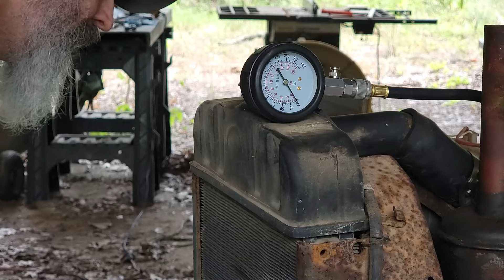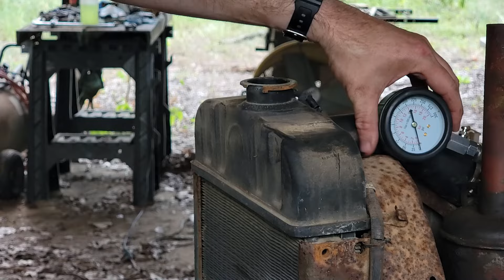1950 Farmall Cub will it run 3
We are diving in deep into this 1950 Farmall Cub. This week we are tearing into the valves and cylinders. One step closer to getting this thing up and running. Thanks for for watching and following along as we get this old girl up and running.